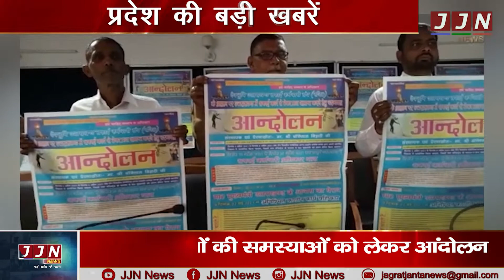25 मार्च 2021 | इस समय तक की बड़ी खबरें | JJN News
25 मार्च 2021 | इस समय तक की बड़ी खबरें | JJN News

JJN News Nainital,
JJN News,